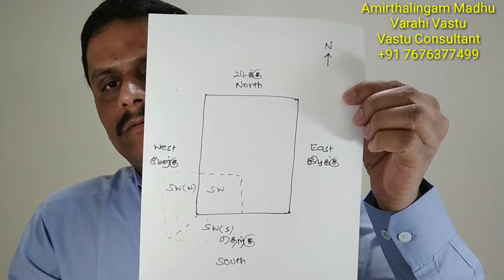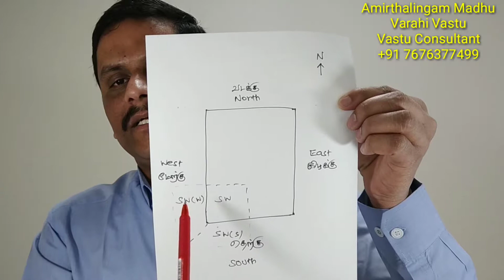Southwest corner vastu ¦ Varahi Vastu ¦ Amirthalingam Madhu ¦ vastu in tamil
Hello Friends This Is Our New Channel That Will Provide You With Various Vastu Tips For Your Life..!!!

Vastu shastra (vāstu śāstra) is a traditional Indian system of architecture which literally translates to "science of architecture." These are texts found on the Indian subcontinent that describe principles of design, layout, measurements, ground preparation, space arrangement, and spatial geometry.Vastu Shastras incorporate traditional Hindu and in some cases Buddhist beliefs. The designs are intended to integrate architecture with nature, the relative functions of various parts of the structure, and ancient beliefs utilising geometric patterns (yantra), symmetry, and directional alignments.

Vastu Shastra are the textual part of Vastu Vidya, the latter being the broader knowledge about architecture and design theories from ancient India. Vastu Vidya knowledge is a collection of ideas and concepts, with or without the support of layout diagrams, that are not rigid. Rather, these ideas and concepts are models for the organisation of space and form within a building or collection of buildings, based on their functions in relation to each other, their usage and to the overall fabric of the Vastu. Ancient Vastu Shastra principles include those for the design of Mandir (Hindu temples), and the principles for the design and layout of houses, towns, cities, gardens, roads, water works, shops and other public areas.